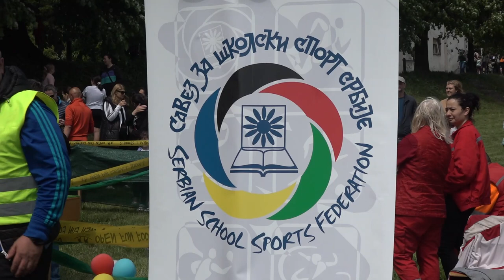ODRŽAN PROLEĆNI KROS